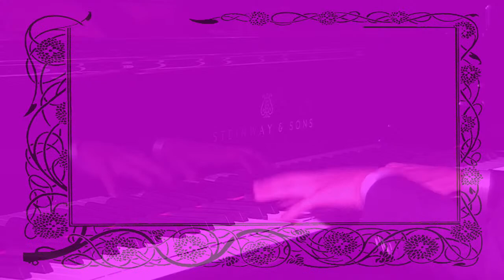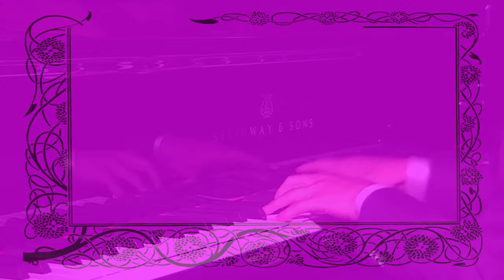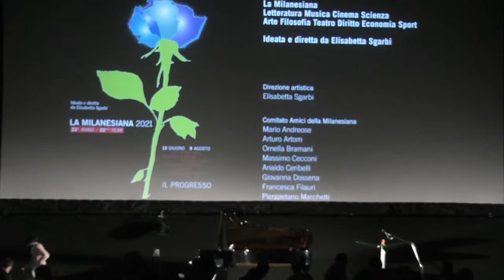Milanesiana21: Massimo Cacciari e Gile Bae - Progresso e cattive utopie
In diretta dal cortile del Palazzo Reale di Milano, PROGRESSO E CATTIVE UTOPIE
Lectio Magistralis di Massimo Cacciari
Introduzione al concerto di Francesco Micheli
Concerto di Gile Bae
Introduce Elisabetta Sgarbi

In collaborazione con Fondazione BPM, Comune di Milano, Arianteo